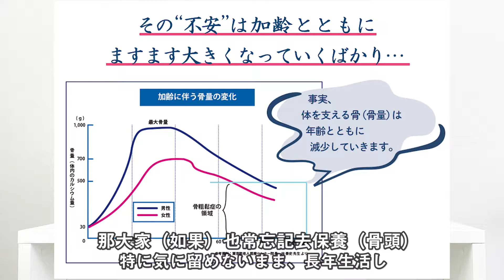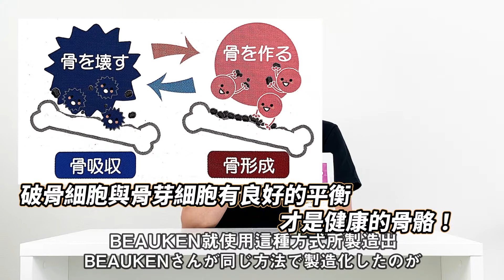最強預防骨質疏鬆症的新成份？日本BEAUKEN銅藻之力！中日字幕｜日本線上免稅購物｜Tax Free Online.jp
銅藻是日本海沿岸可採集到的一種海藻
雖然跟海帶等一樣是海藻，
但是營養價值簡直是不同級別的高！

人差不多在20~30歲時，
骨質的密度就達到最高峰後，
就會慢慢地流失，
如果不提早發現保養，
往往察覺到時，
就發現自己已經有骨質疏鬆症了！

由日本骨質疏鬆症醫學博士-山口正義博士，
在銅藻中所發現的Hormax OT成份，
能幫助骨頭中的破骨細胞與骨芽細胞維持平衡！

由日本保健食品公司BEAUKEN與山口正義博士監修！
推出預防骨質疏鬆症的保健食品！
純天然的成份，
每天2粒，配水配咖啡都沒問題！

►訂閱Tax Free Online.jp的Youtube頻道！帶你認識日本！

►追蹤Tax Free Online臉書粉絲頁！介紹日本大小新鮮事！

►日本旅遊新模式！不再浪費寶貴旅行時間！

►線上購物可以免稅？！趕快看！